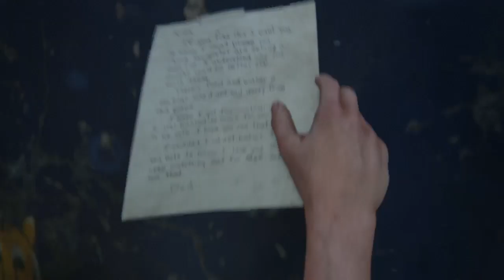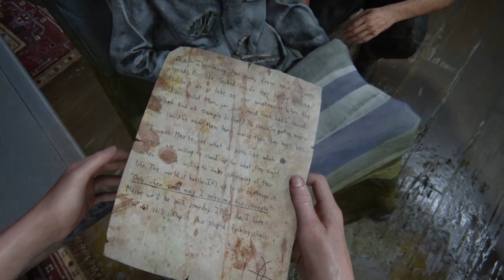The Last of Us, Part 2 Episode 29, Seattle Day 1-Aquarium, Hostile Territory P1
Abby and Manny met Issac, the WLF Commander, and find out a surprise about Owen.  Abby has a flashback about Owen at the aquarium.  Abby sneaks out to find Owen.